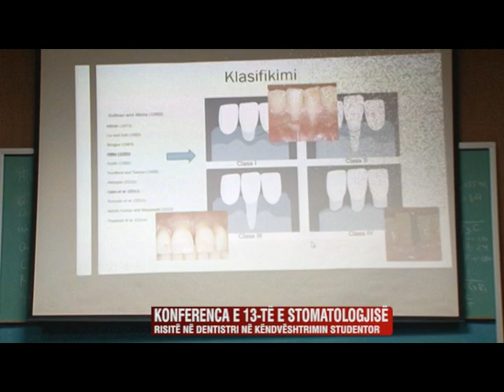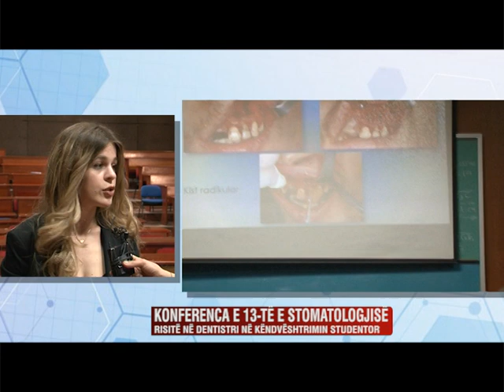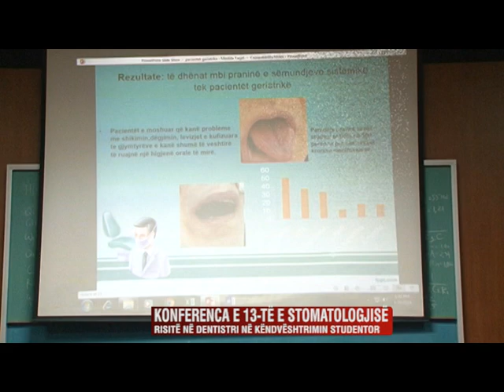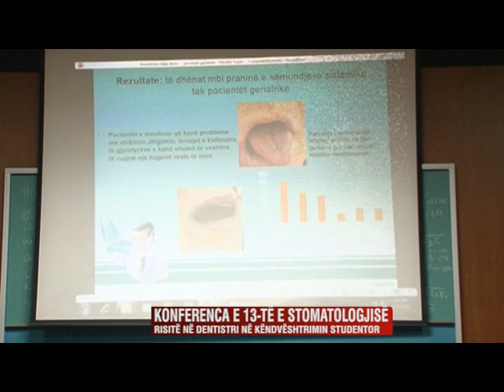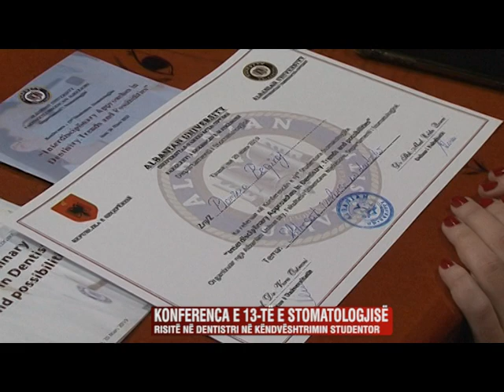KONFERENCA E 13 STUDENTORE E STOMATOLOGJISE